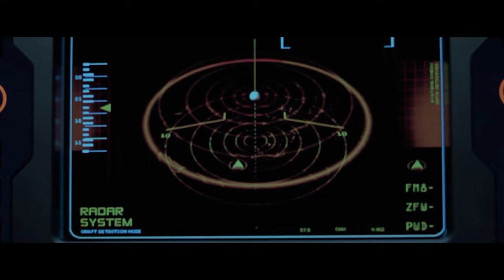'근본 엑스맨 시리즈' 오리지널 엑스맨 1,2,3편 전부 몰아보기!